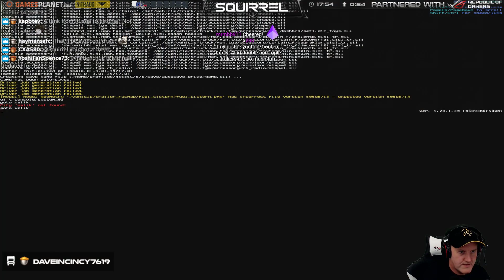Sunday Night Trucking | 20th August 2017 | P2 | SquirrelPlus